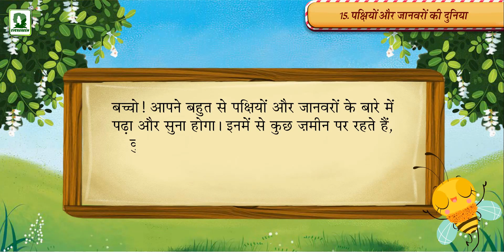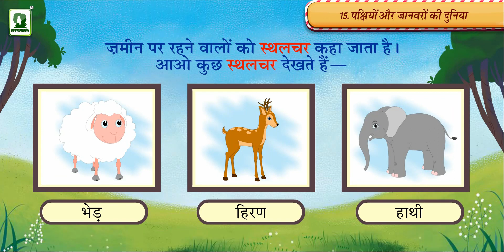PAKSHIYON AUR JAANVARON KI DUNIYA | BEST ANIMATED VIDEO FOR KIDS | NEW KIDS VIDEOS | 2023